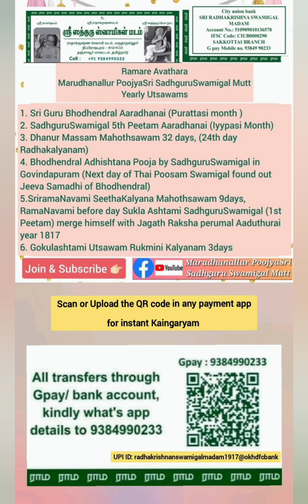sriramanavami marudhanallurmutt englishvoice invitation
SadhguruNadhal Kaingaryam :
City union bank
SRI RADHAKRISHNA SWAMIGAL MADAM
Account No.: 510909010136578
IFSC Code: CIUB0000290  SAKKOTTAI BRANCH
UPI ID: radhakrishnanswamigalmadam1917@okhdfcbank

ராம் ராம் மருதாநல்லூர் பூஜ்யஸ்ரீ ஸத்குரு ஸ்வாமிகள் மடம் ஸ்ரீ ராதாகிருஷ்ண பஜனை மடம் நாமசங்கீர்தன பீடம். கும்பகோணம் ✌🏻.
தரிசன நேரம் 8am to 11am & 5pm to 7pm. 🙏🏻.

RamRam Marudhanallur PoojyaSri SadhguruSwamigal Mutt, Sri Radhakrishna bhajan mutt NamasankeerthanaPeetam Kumbakonam ✌🏻.
Dharsan timing 8am to 11am & 5pm to 7pm 🙏🏻.

ஸ்ரீ ஸத்குரு ஸ்வாமிகளின் பரம்பரை :-

முதல் பீடாதிபதி : ஸ்ரீ ஸத்குரு ஸ்வாமிகள் (ஸ்தாபகர்) 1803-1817.

2வது பீடாதிபதி : ஸ்ரீ குரு ஸ்வாமிகள் (ஸ்ரீ கோதண்டராம ஸ்வாமிகள்) 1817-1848.

3வது பீடாதிபதி : ஸ்ரீ கல்யாணராம ஸ்வாமிகள் 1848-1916.

*4வது பீடாதிபதி : ஸ்ரீ கோதண்டராம ஸ்வாமிகள் 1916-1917.

*5வது பீடாதிபதி : ஸ்ரீ குரு கல்யாணராம ஸ்வாமிகள் 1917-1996.

6வது பீடாதிபதி : ஸ்ரீ குரு கோதண்டராம ஸ்வாமிகள் 1995 முதல்...

7வது பீடாதிபதி: ஸ்ரீகுருகல்யாணராமஸ்வாமிகள் 2023 முதல்..